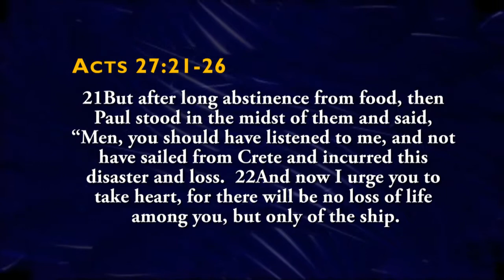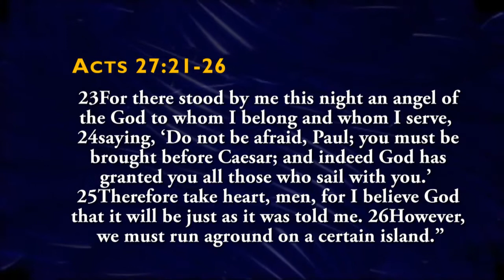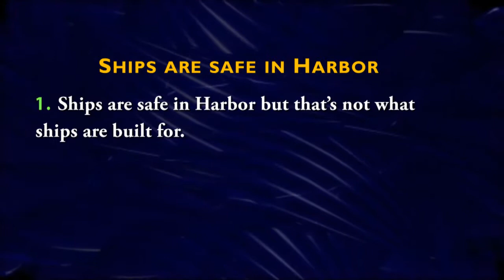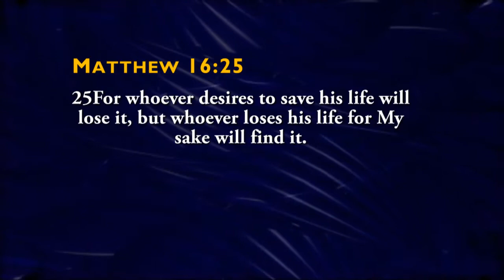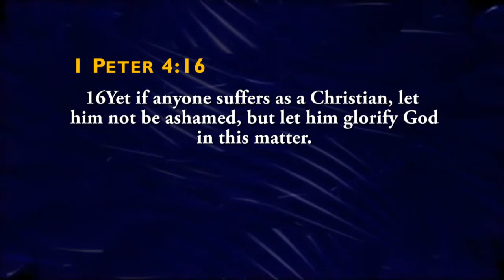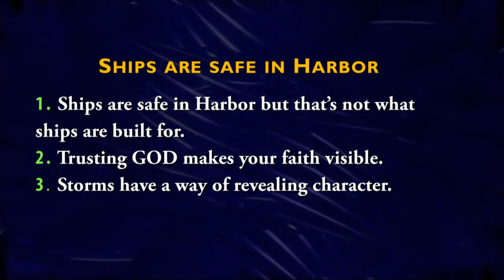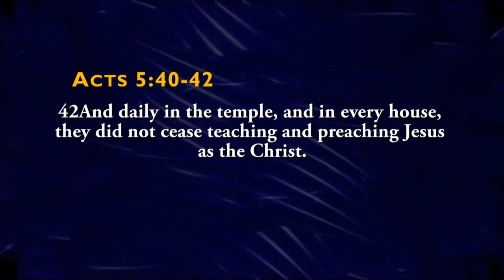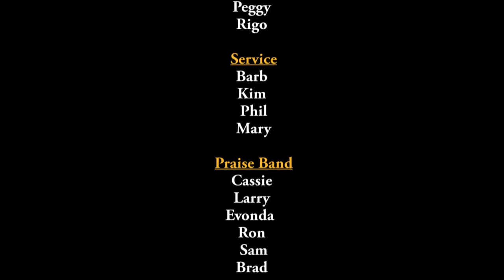Dr Gene James- Ships are Safe in Harbor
Acts 27:21-26 21But after long abstinence from food, then Paul stood in the midst of them and said, "Men, you should have listened to me, and not have sailed from Crete and incurred this disaster and loss.  22And now I urge you to take heart, for there will be no loss of life among you, but only of the ship.  23For there stood by me this night an angel of the God to whom I belong and whom I serve,  24saying, 'Do not be afraid, Paul; you must be brought before Caesar; and indeed God has granted you all those who sail with you.'  25Therefore take heart, men, for I believe God that it will be just as it was told me. 26However, we must run aground on a certain island."

1 Ships are safe in Harbor but that's not what ships are built for.
2 Trusting GOD makes your faith visible.
3 Storms have a way of revealing character.